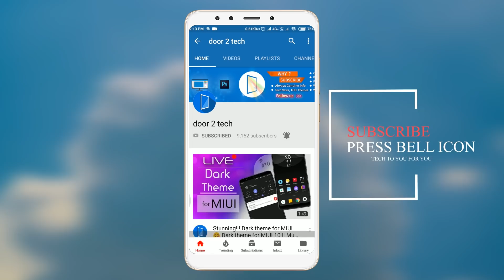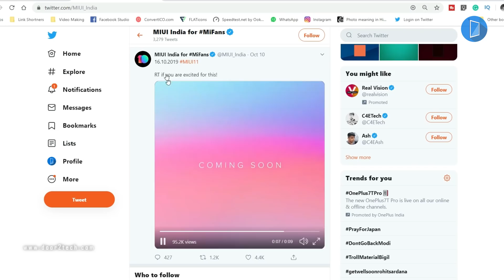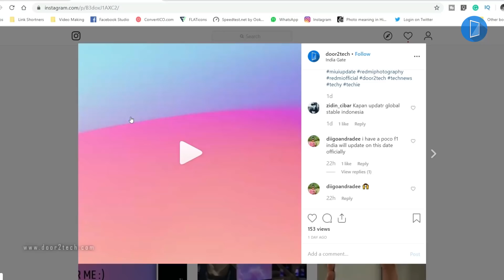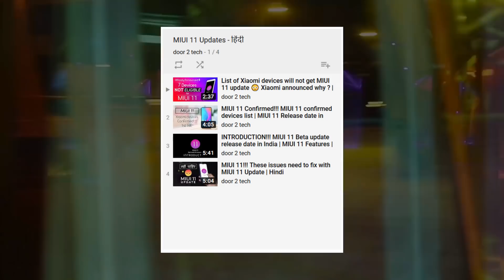Officially Confirmed!!! MIUI 11 Global stable update Release date in India 🇮🇳 First getting phones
Hey Guys, in this video we are talking about MIU 11 Global stable update Release date in India and MIUI 11 firstly getting devices list. MIUI 11 stable update is firstly rolling out for their latest Xiaomi phones (Redmi K20/Pro, Redmi Note 7 Pro/7/7S). This Episode no. 25 of MIUI & Xiaomi Feed series where you get all the latest updates about Xiaomi and MIUI android custom ROM. After this video, you will know the MIUI11 stable update release date for your Xiaomi device.

▶ Best MIUI Themes 😋 New theme for MIUI -